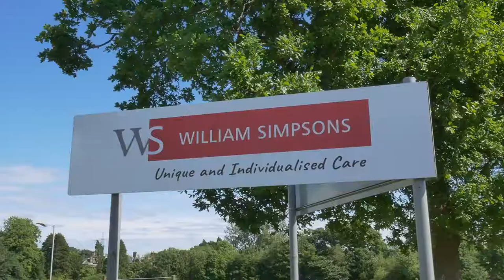William Simpsons 4k